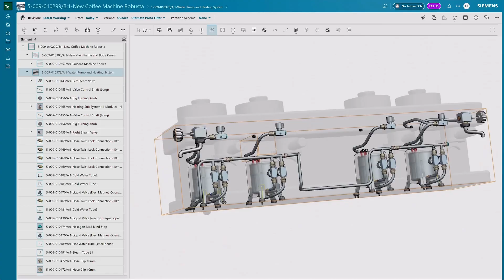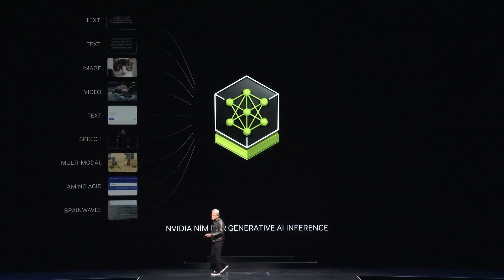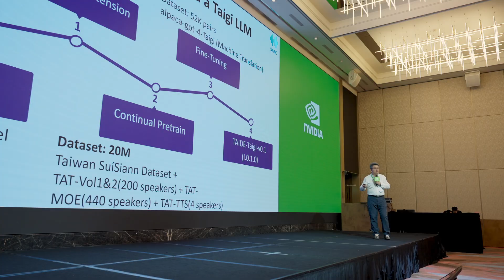NVIDIA at COMPUTEX 2024 Highlights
We had an incredible week in Taiwan at COMPUTEX2024, Asia's most important trade technology show, and the NVIDIA AIsummit.

From our CEO Jensen Huang's sold-out keynote covering what's next for AI to the bustling crowds of the COMPUTEX show floor with all of our partners to over 1,000 developers, researchers, and business leaders coming together at the AI Summit, it has truly been a memorable experience.